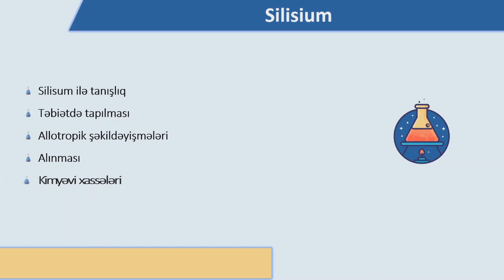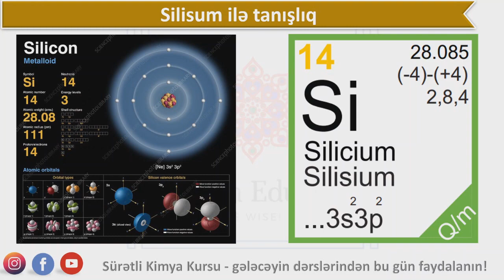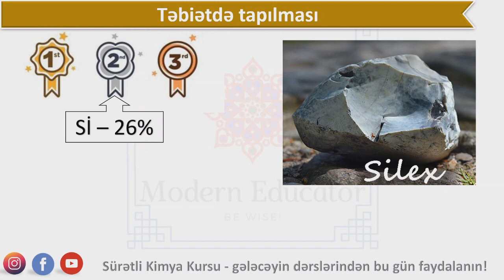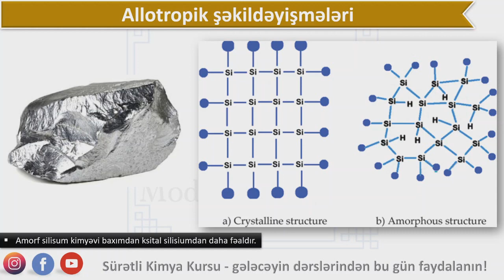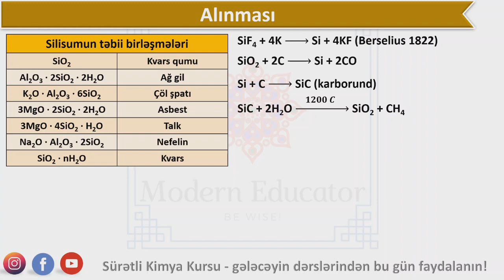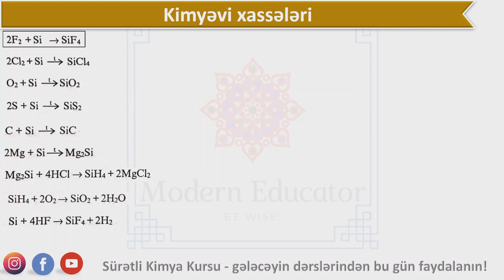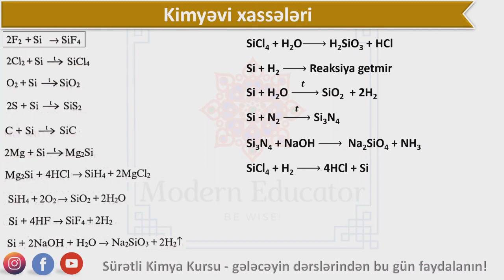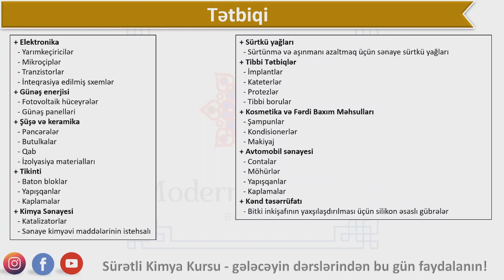Sürətli Kimya Kursu - DƏRS - 70 - Silisium